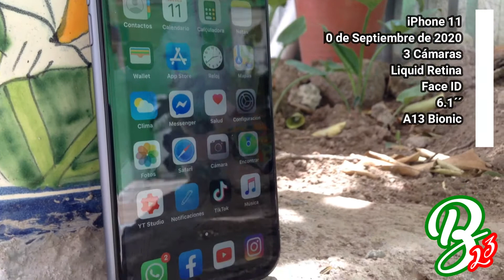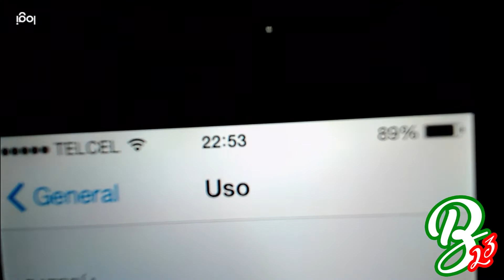iPhone 4 VS iPhone 11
Una comparación de estos dos grandes dispositivos!